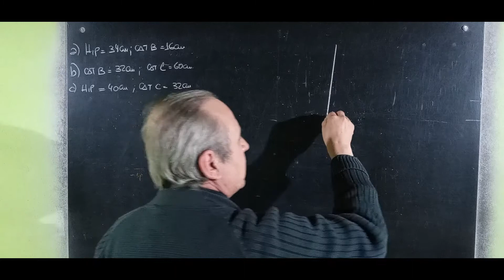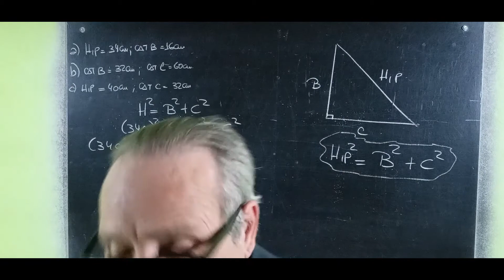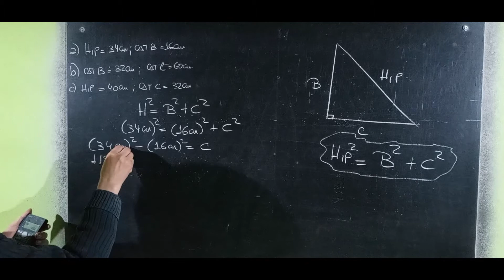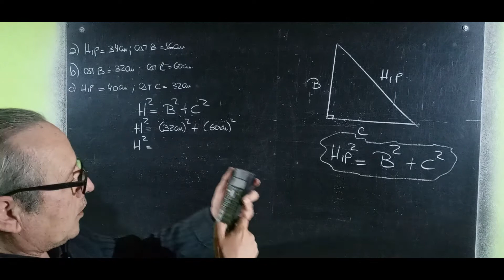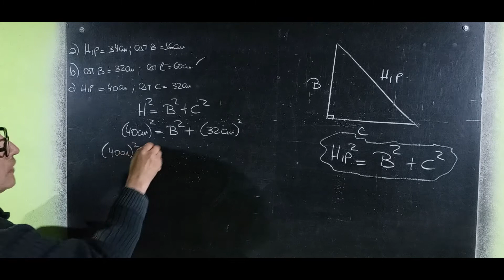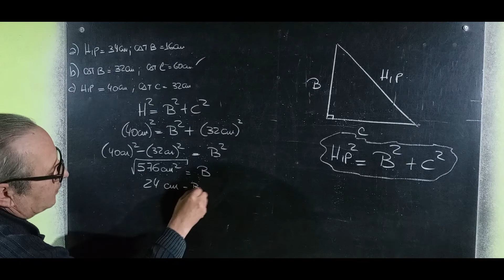Teorema de Pitágoras Fórmula y Ejercicios Resueltos